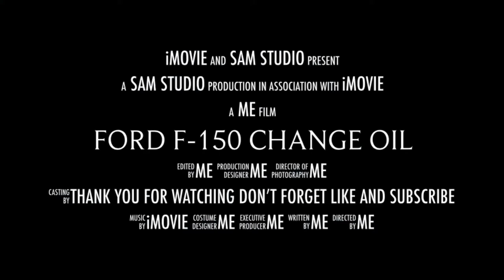002 Ford F-150 change oil ready for winter ❄️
Ford F-150 change oil